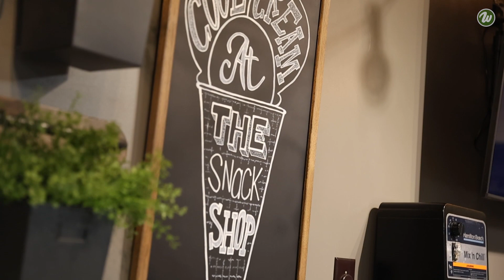Summer 2023 Week 3 Teen Camp Highlights - The Wilds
Check out our highlights from a very rainy but amazing week 3 at The Wilds!